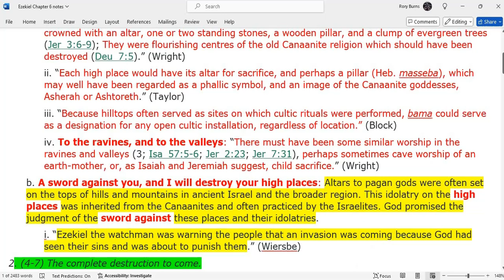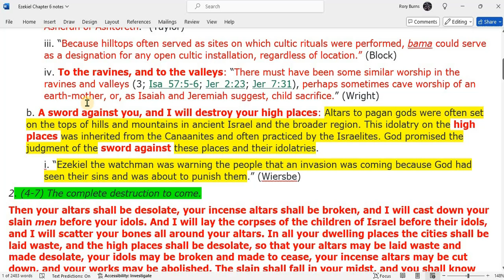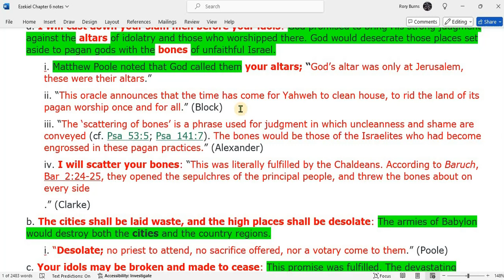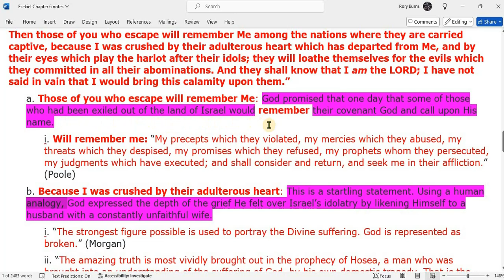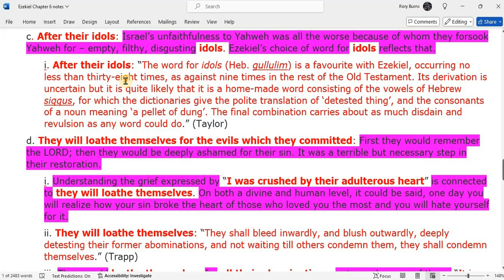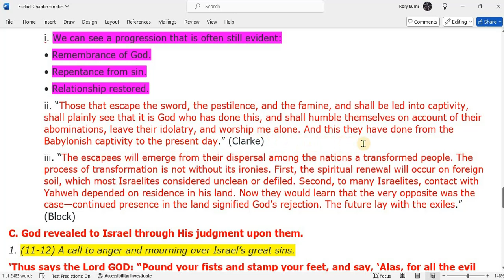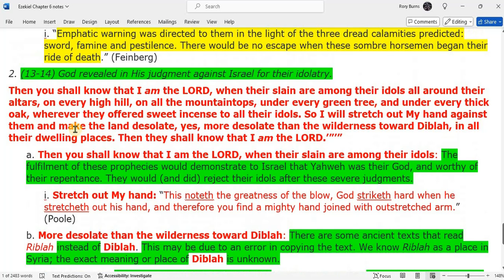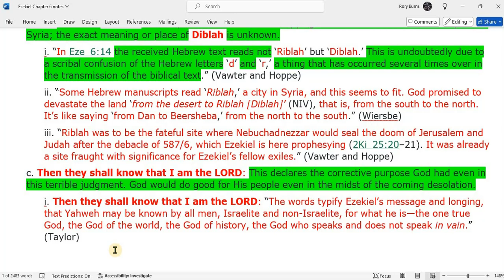The Book of Ezikiel Bible Study Chapter 6 vs 1 14